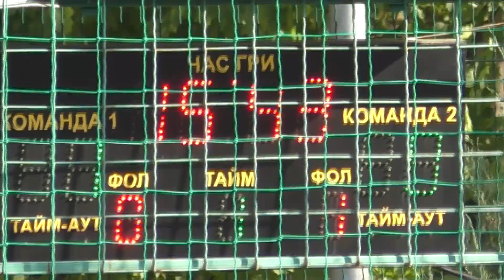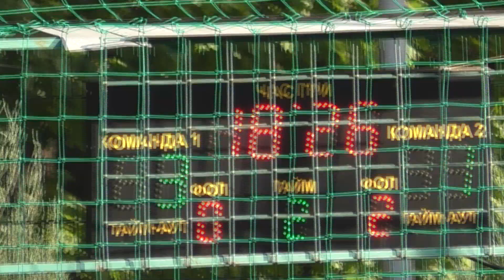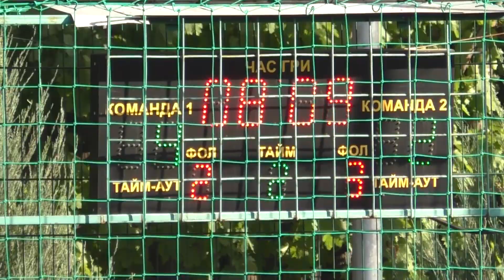22 КХ 1 тур 11 лига Step Group Норма